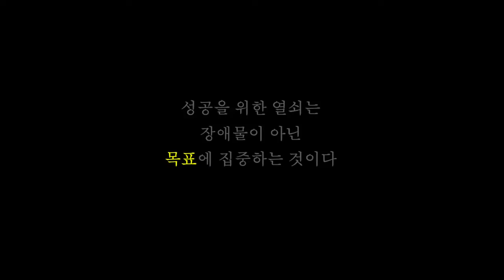14명의 백만장자들에게 조언을 부탁했더니...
👨‍💻 MINPAK의 미친 인사이트 초단기 흡수 강의